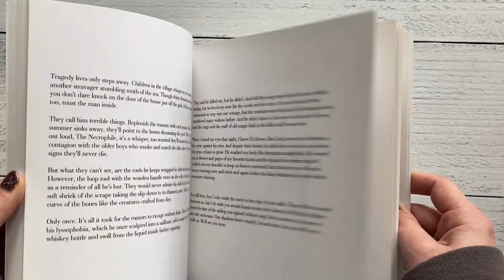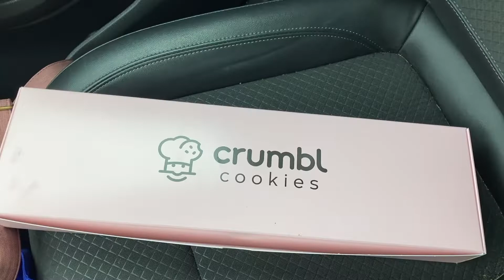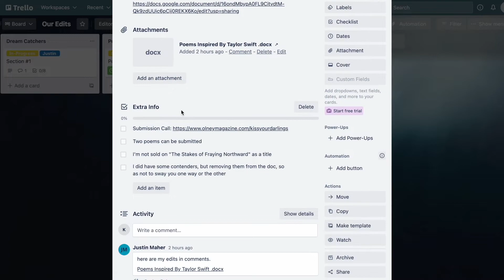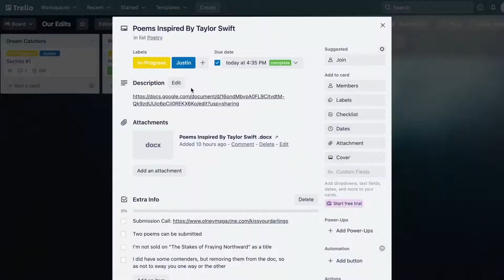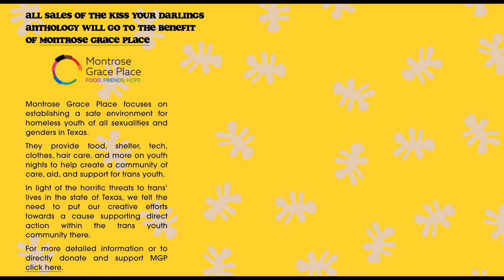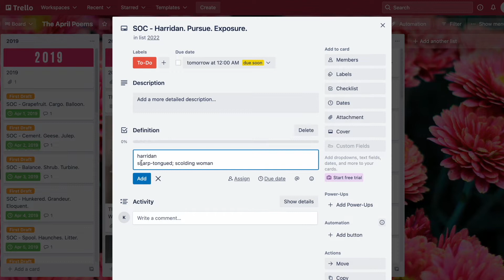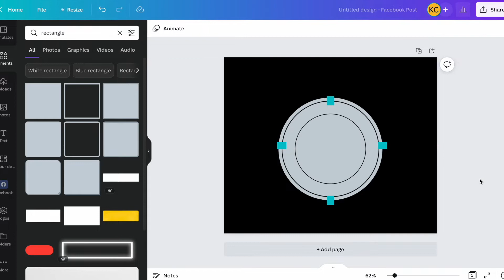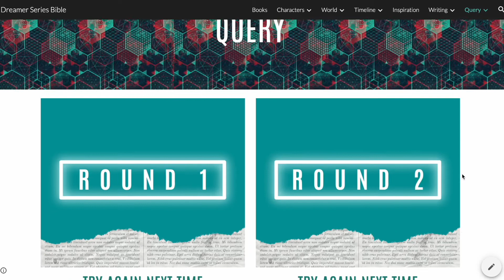WRITING VLOG | Book Series Bible, Taylor Swift Anthology Submission, April Poems, & Finishing Chp 14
Today's vlog features a weekly tasting of Crumbl Cookies, submitting to Kiss Your Darlings, a Taylor Swift anthology, looking back to the April Poems circa 2020 & 2021, starting a new April Poem Challenge, finishing Chapter 14, and more!

💛 A B O U T  M E :

► I am Kayla King, author of THESE ARE THE WOMEN WE WRITE ABOUT + founder and Editor-in-Chief of PAGES PENNED IN PANDEMIC (January 2021) and THE ELPIS PAGES (fDecember 2021)